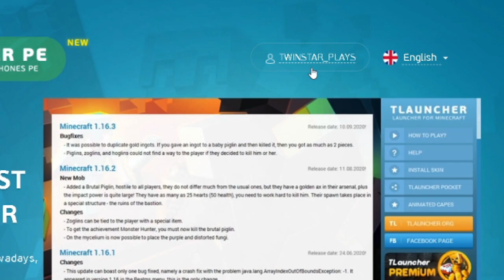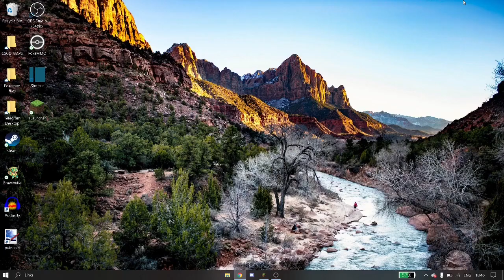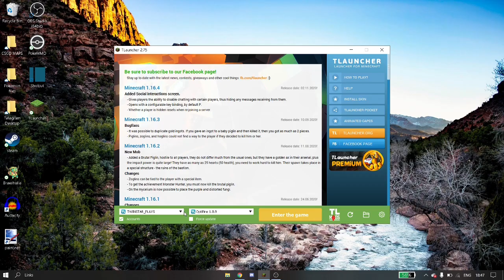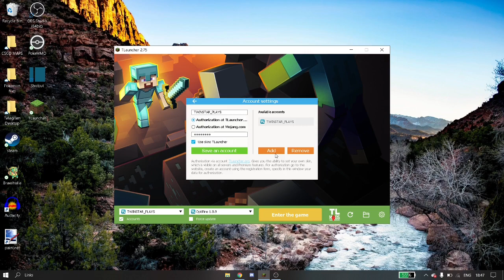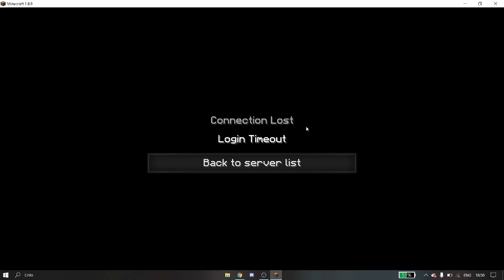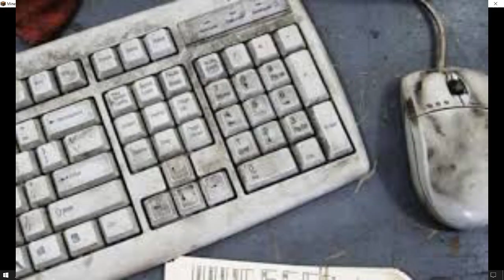How to Download Minecraft On PC [Super Easy] 2022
minecraft game,
minecraft techno gamerz,
minecraft video

Timestamps:-
0:00 Intro
0:20 How to download Minecraft
3:28 How to play in servers
5:35 Outro